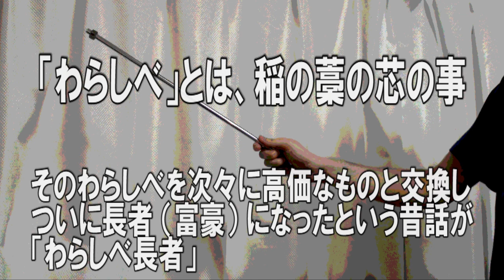【第ニ回】動く!! わらしべ長者企画【BGM:ねんごろ(替え歌)】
内容について詳しくは動画を見てくださいね！
なにはともあれ、交換してくださった方、本当にありがとうございます。
※交換なので矢印は⇔ですが、動画では変化がわかりやすいように⇒としました。

■雑談や弾き語り生放送・生配信ライブ
YouTube Liveもですし
[ニコ生]
等でもやっています！